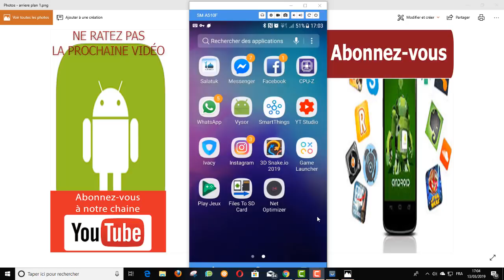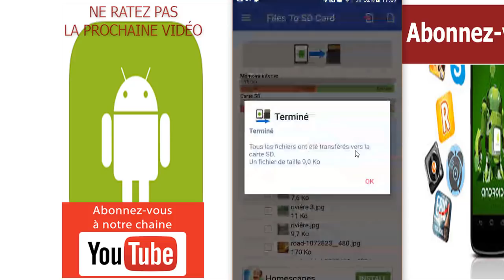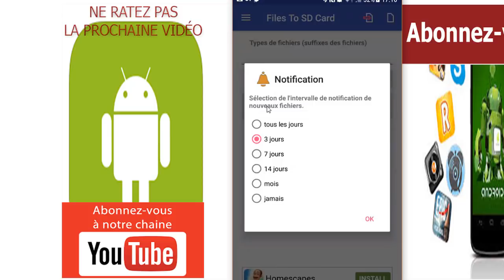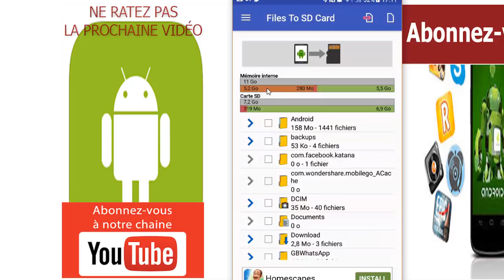Déplacer des données vers la carte SD et libérer plus de 50% de mémoire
déplacer des données comme les vidéos, les photos, les documents les fichiers WhatsApp et Facebook vers la carte SD, permet aux téléphones qui ont une mémoire interne limitée, de fonctionner en plein performances.